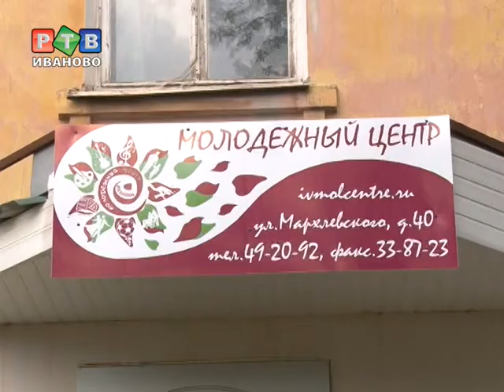На ремонт молодежных центров выделено 2,7 млн. рублей